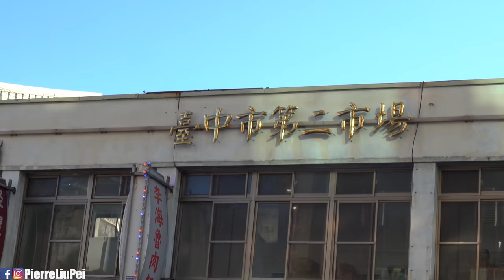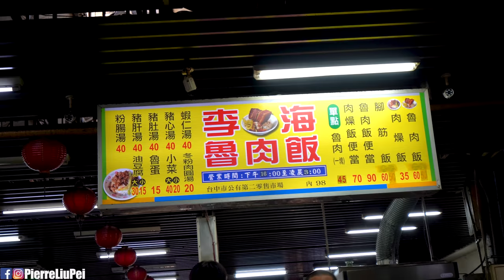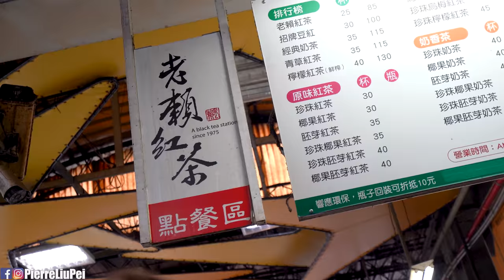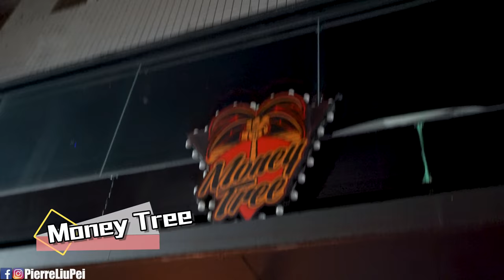最LOCAL的台灣人帶我們暢遊台中!! 夜市小遊戲也太好玩了吧!! Ft.@TWnineoneone911 【劉沛 VLOG】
在地人玖壹壹帶我們遊台中!! 謝謝親切的你們!! 有機會還要多玩玩台中!!

▻劉沛玩台灣台中 thePierre Taiwan Travel Vlog Taichung Series◅